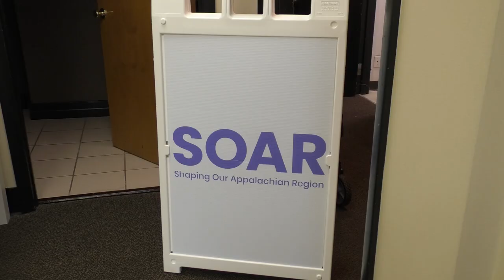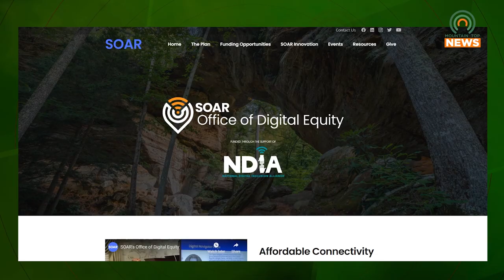SOAR Receives Grant to Introduce Office of Digital Equity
SOAR has received a grant to introduce their Office of Digital Equity with the aim of helping people find education and career training, working remote jobs, and improving health.